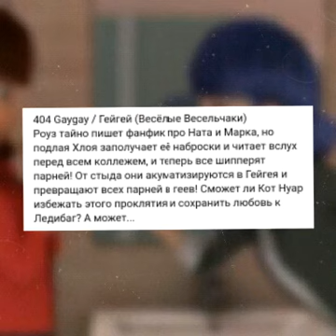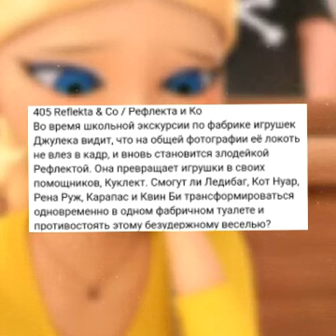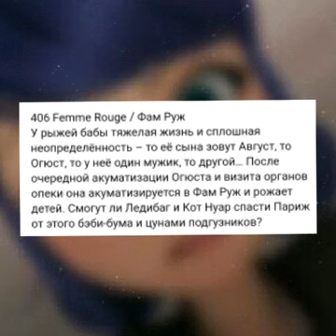Разбор синопсиса к первым 14 сериям 4 сезона Леди Баг и Супер Кот. С 3 по 5 серию.🐞🐞🐞